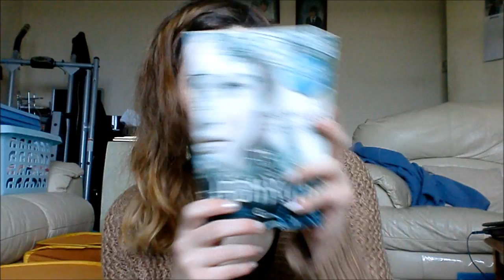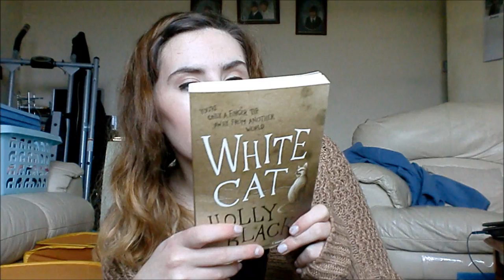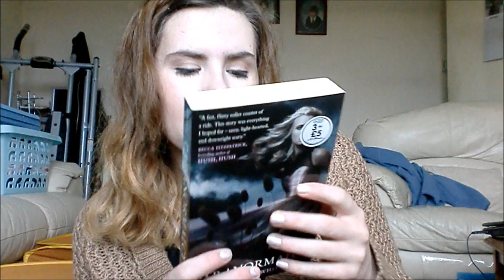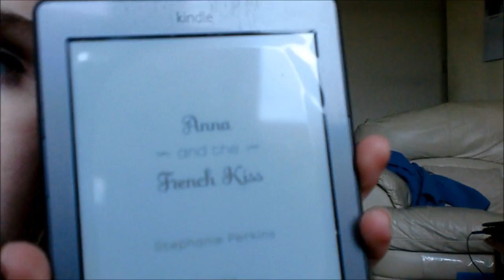January and February TBR